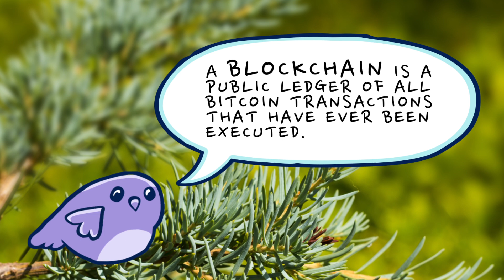Bitcoin | Ask an Expert | Singularity University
S1:E4 Catheryne Nicholson, CEO and Co-founder of block chain API company BlockCypher, replies to questions about Bitcoin and block chain technologies. She discusses the ethics of Bitcoin, micro-payments, and cheeseburgers.